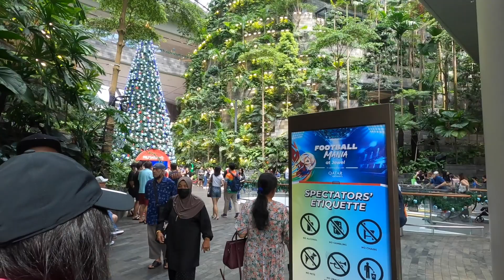The Jewel Changi, Singapore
Rocky Mountain High presents, The Jewel Changi, Singapore, December 2022.